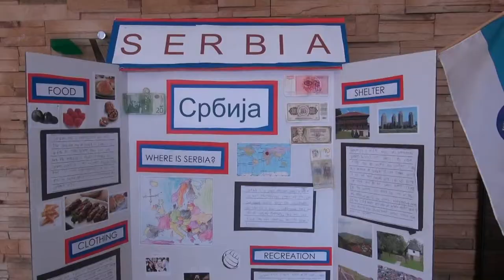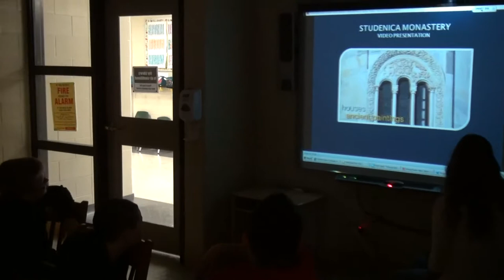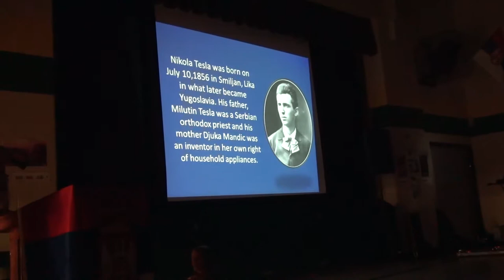Serbian Day - Forestview Public School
Serbian School "Nikola Tesla"